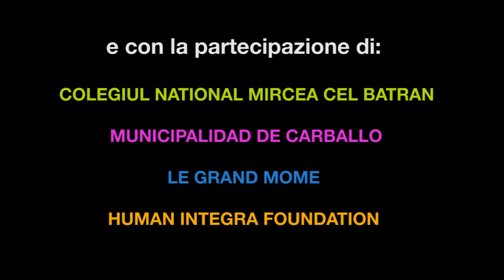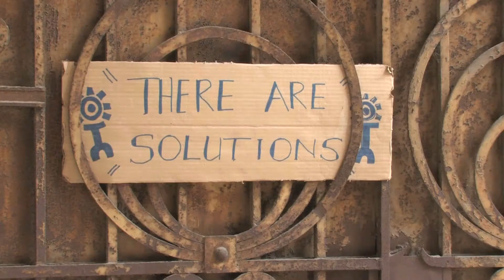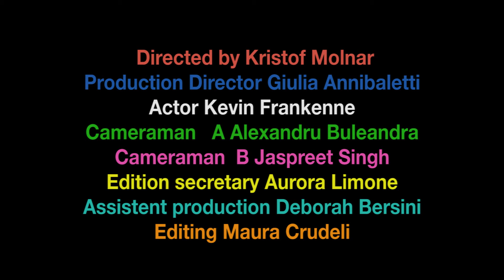Spot Centro Giovani Off Tortona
Spot realizzato dai ragazzi dello scambio interculturale europeo Youth in Action in occasione del laboratorio di comunicazione sociale condotto da Maura Crudeli per il progetto "B-movie: a star in the Eu".
Una produzione Esc.